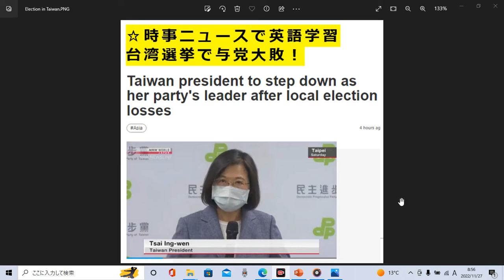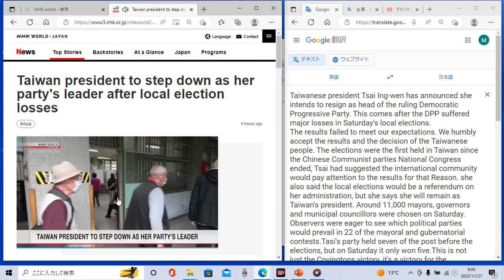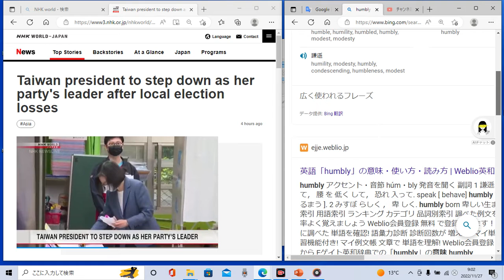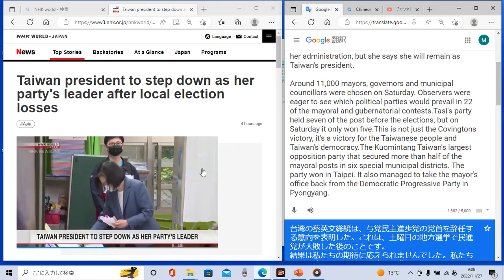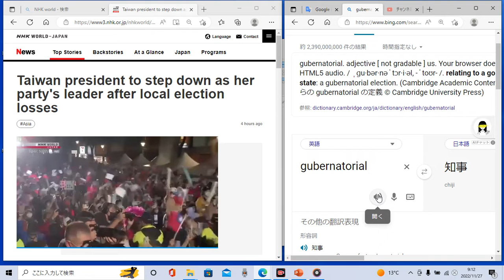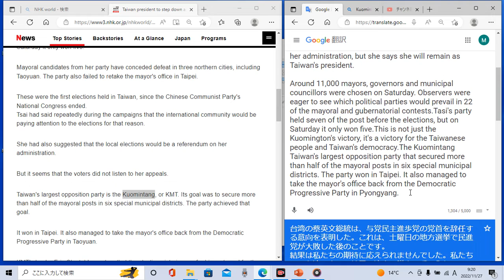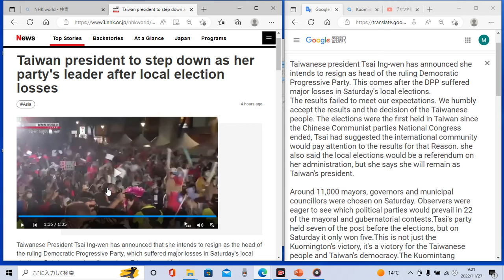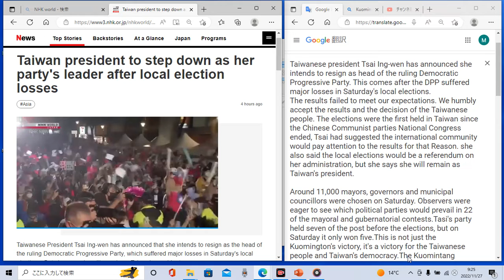時事ニュースで英語学習400☆台湾地方選挙 与党DPP大敗 野党国民党躍進！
ネイティブ英語をたくさん聴いてリスニング力をＵＰしましょう♪

スピーキング練習もたくさんしましょう♪